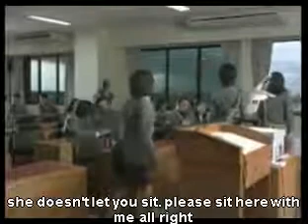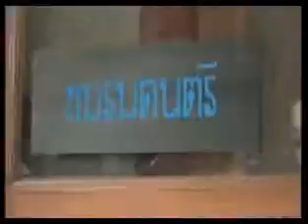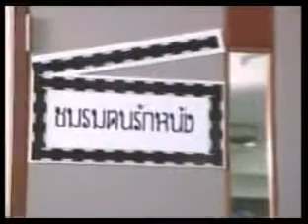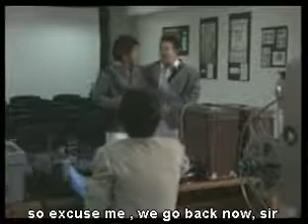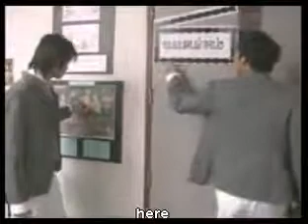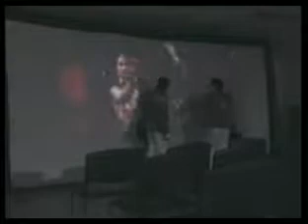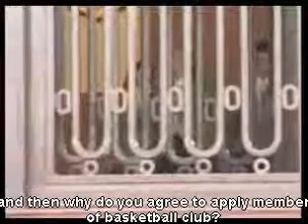Wai Rai Freshy High School 04